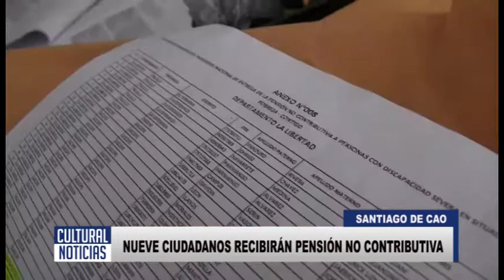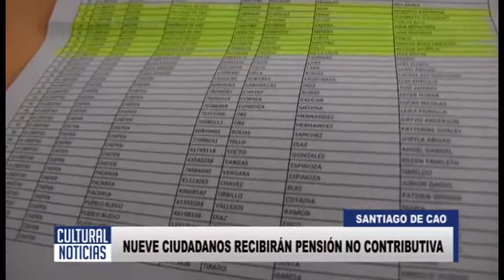SANTIAGO DE CAO NUEVE CIUDADANOS RECIBIRÁN PENSIÓN NO CONTRIBUTIVA